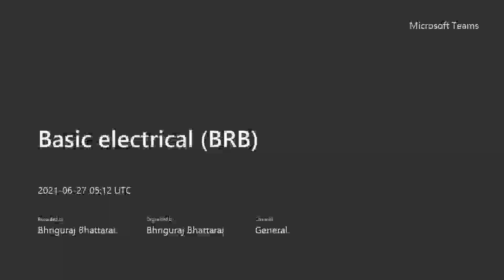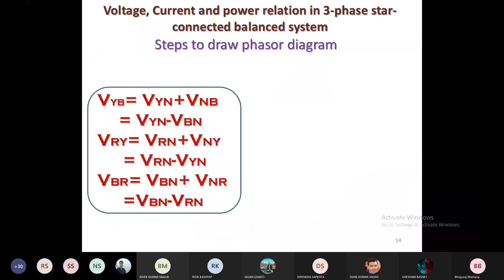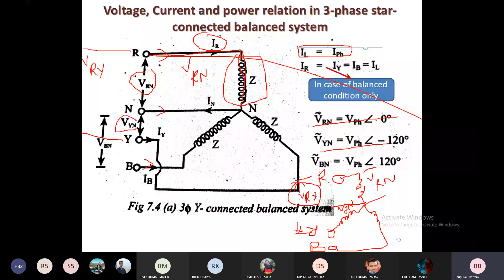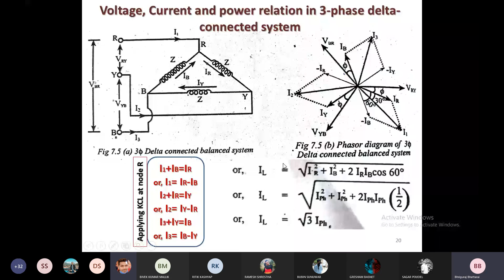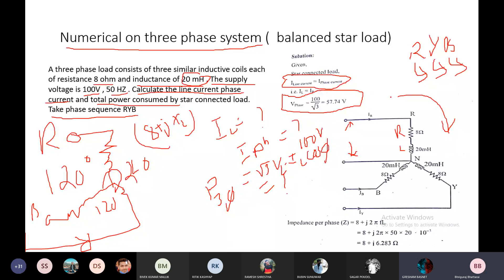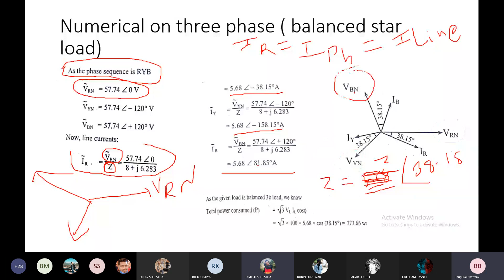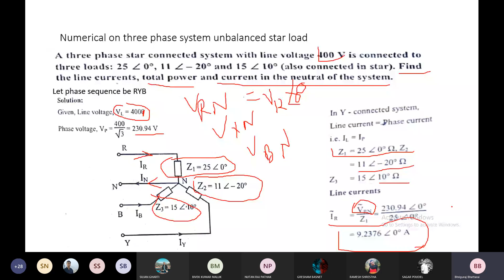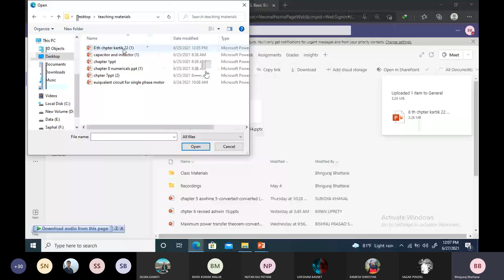Basic Electrical Engineering || Three Phase Star Connected Balanced System